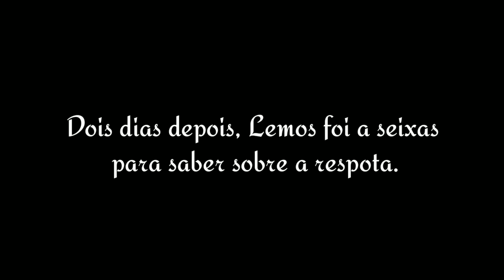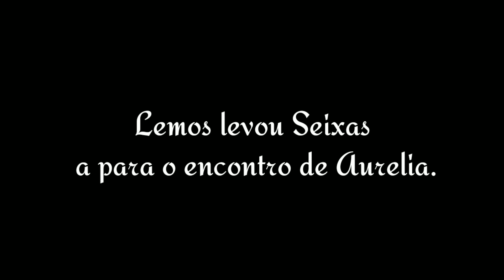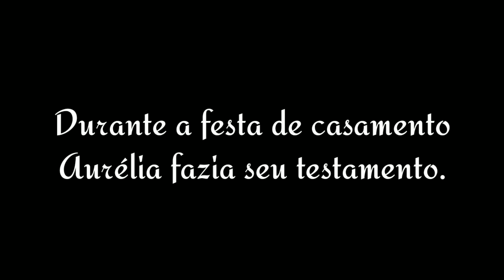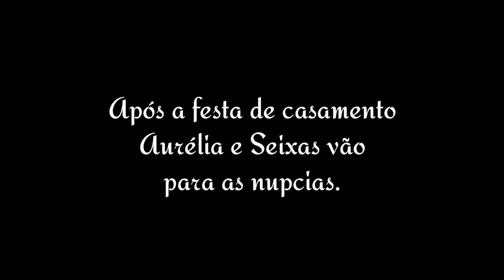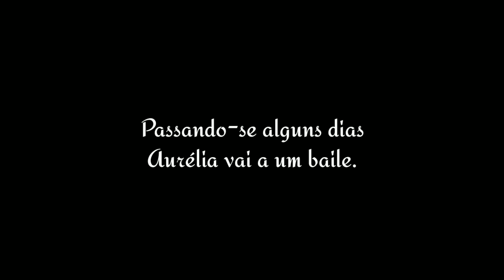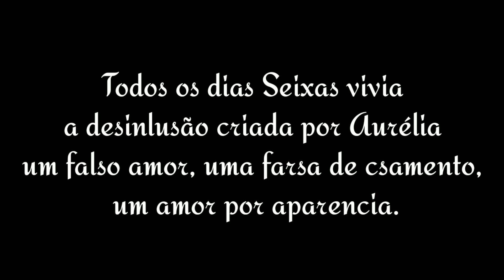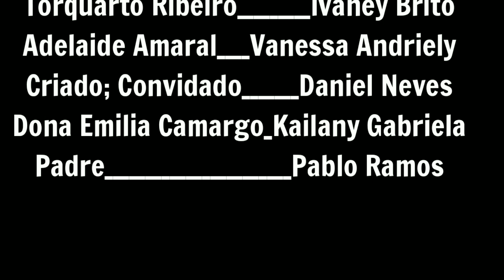SENHORA de José de Alencar - Curta Metragem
este curta é sobre o livro Senhora de José de Alencar. Livro classificado como romance urbano. esta historia foi adaptada e produzida pelos alunos do 2° ano de informática "B" IFPA-Campus Paragominas-PA.